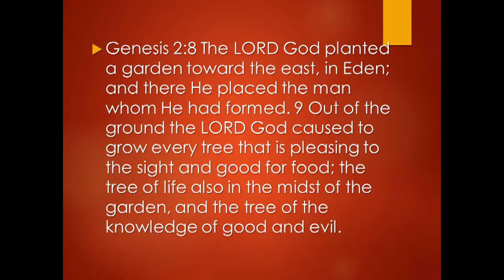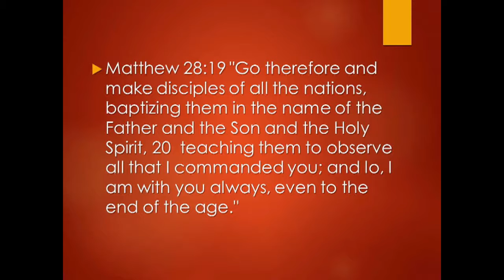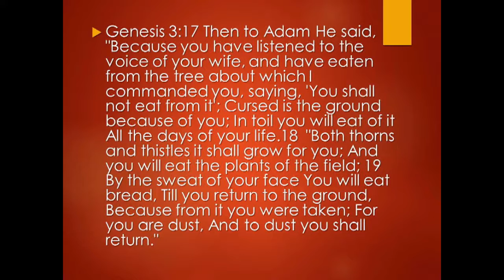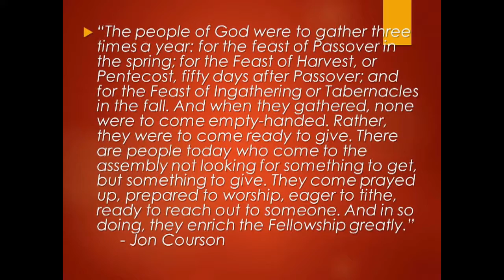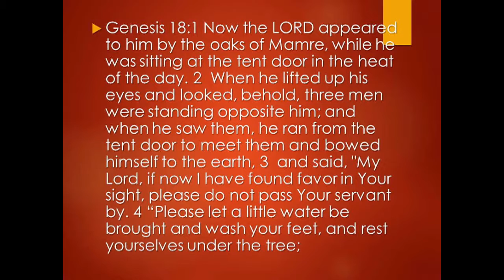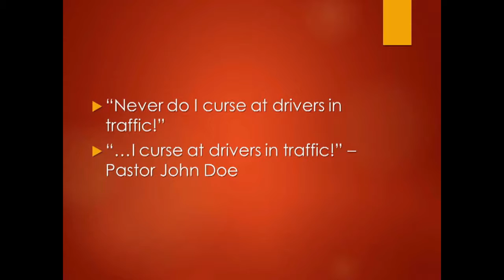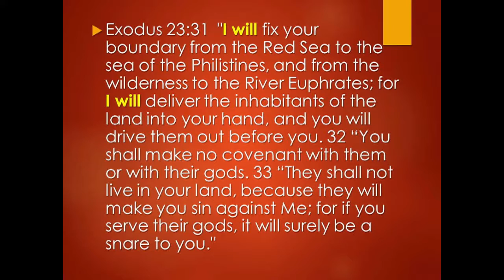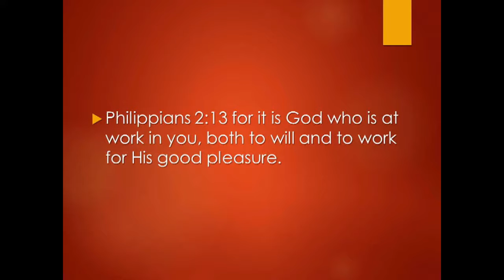Exodus 23:14-33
Exodus 23:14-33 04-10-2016 Rob Ifland